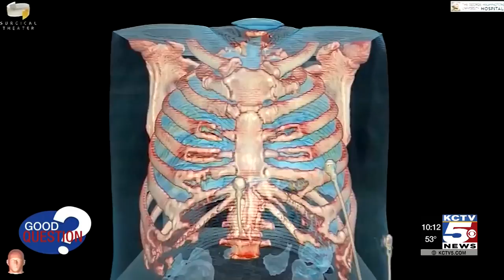Good Question: Can coronavirus spread through secondhand smoke?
COVID-19 is known to attack a person's lungs and one of our best defenses against that is to make sure they're strong and healthy in the first place, and for many, that starts by stopping smoking.